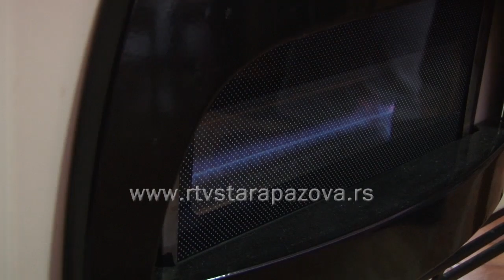Paleta drva 22 i po hiljade dinara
Cene drveta, peleta i uglja višestruko su skočile, prave se liste čekanja, jer ogreva na stovarištima uglavnom nema. U našoj zemlji na pelet se greje oko 100 hiljada domaćinstava, na drva skoro trećina. Pelet je ovih dana prodavan po ceni od 45.000 za tonu, ali je Vlada uredbom ograničila cenu na 38.000 dinara. Kubik drva je prošle godine koštao od pet do sedam hiljada dinara, a ove od 80 evra pa naviše.  U Staroj Pazovi smo istraživali, da li ima drva i uglja na stovarištima i  da li se Staropazovčani pripremaju za predstojeću zimu.